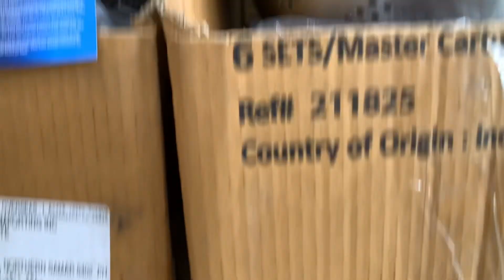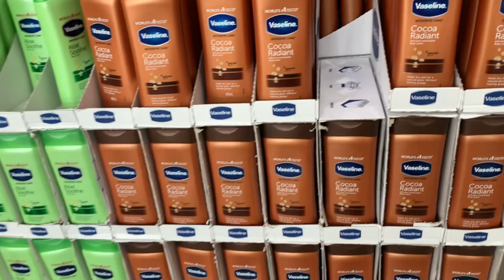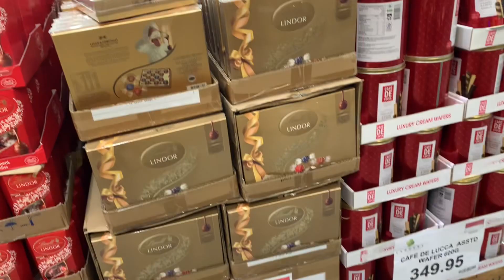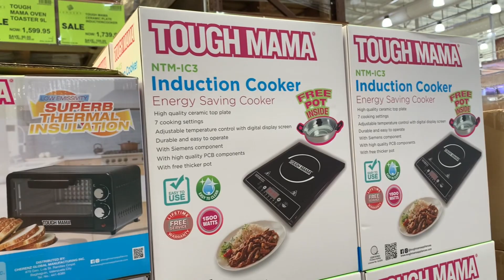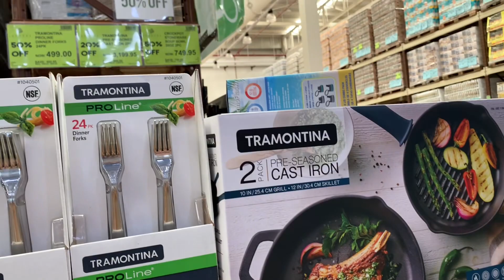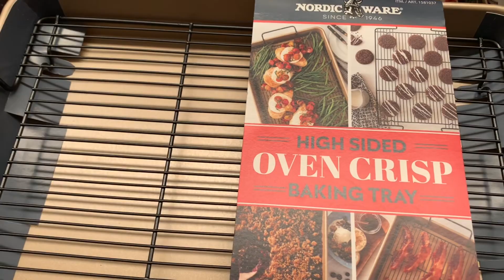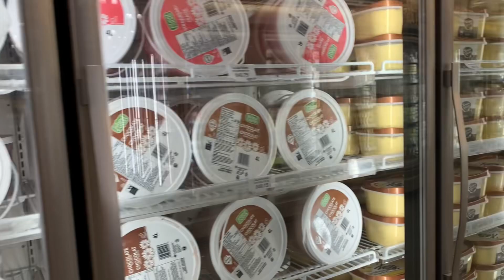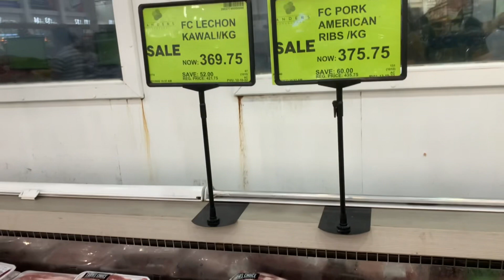LANDERS BLACK FRIDAY SALE 50% OFF DECEMBER BUY ONE TAKE ONE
LANDERS BLACK FRIDAY SALE 50% OFF BUY ONE TAKE ONE landerssuperstore landersph #50%off